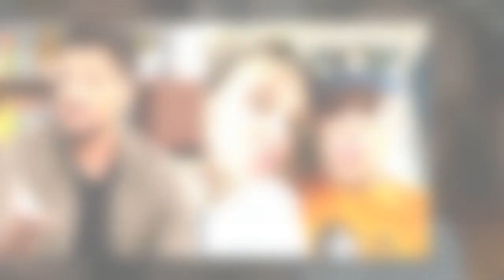Peter Andre responds to Millie Bobby Brown's engagement to Jon Bon Jovi's son